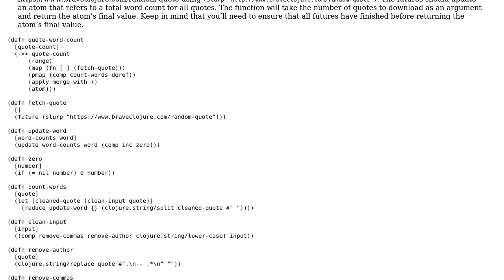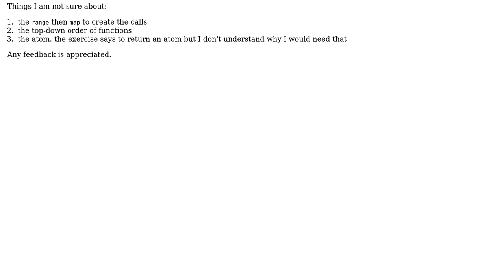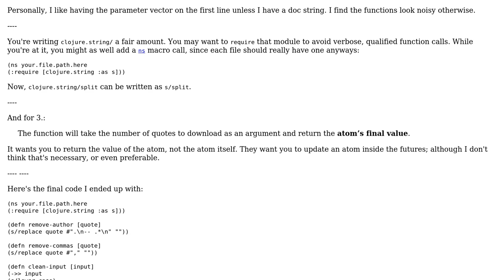Count Words in Quotes Fetched from Website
With thanks & praise to God, and with thanks to the many people who have made this project possible! You are responsible for your own actions.